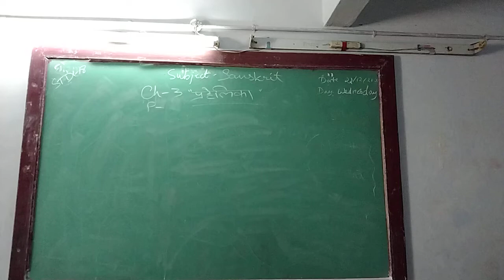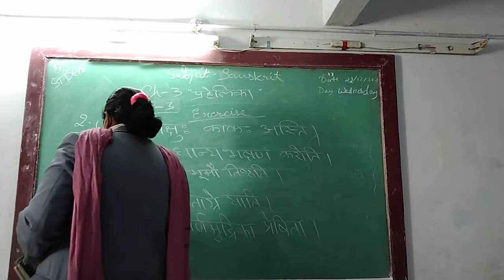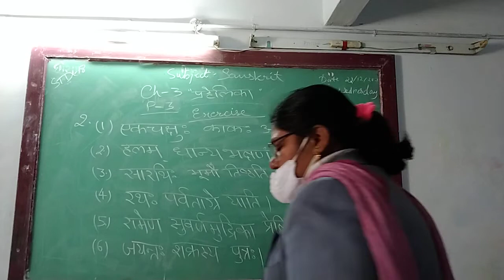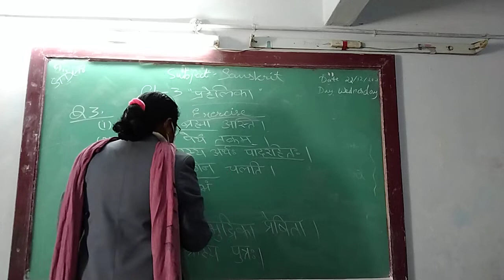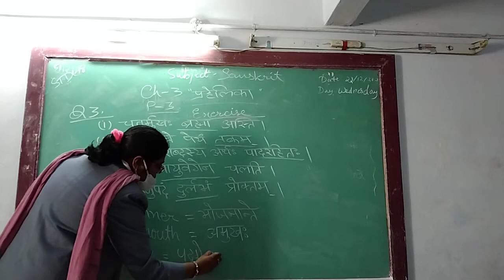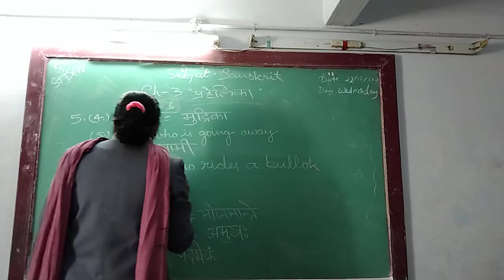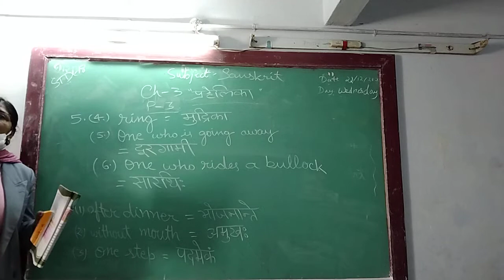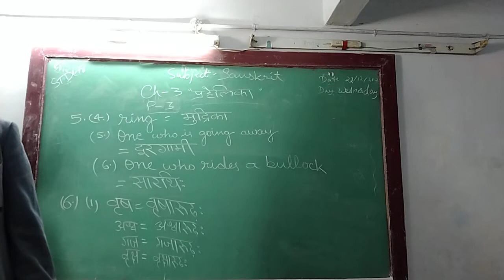ENG MED STD 8 SUB SANS CH 3 P 3